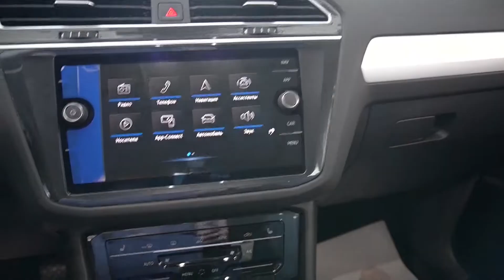Почём сейчас продают Volkswagen Tiguan на механике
Volkswagen Tiguan в комплектации "Respect". Под капотом турбированный, бензиновый двигатель объемом 1.4 литра, мощностью 125 л.с., работает в паре с 6-MT. Тип привода передний. Стоимость нового автомобиля, на конец апреля 2022 года, примерно 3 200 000 рублей. Ниже ссылки на мои каналы в других соц. сетях: